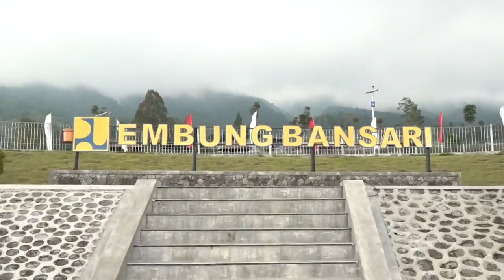BERSAMA PRESIDEN DENGARKAN CURHATAN PETANI BAWANG DI WONOSOBO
Seharian kemarin saya mendampingi kunjungan kerja Presiden Joko Widodo dan bertemu dengan para petani di Temanggung dan Wonosobo.

Kepada presiden, para petani mengeluh soal impor bawang putih saat mereka sedang panen raya. Seketika itu juga, Pak Presiden langsung menelepon Menteri Perdagangan untuk mengatasi masalah itu.

Saya ikut dalam pembicaraan itu dan menurut saya itu sangat keren! Masalah disampaikan saat itu dan diselesaikan saat itu juga. Tidak menunggu nanti, besok, atau tahun depan. Salut, Pak Presiden! 🙏🏼